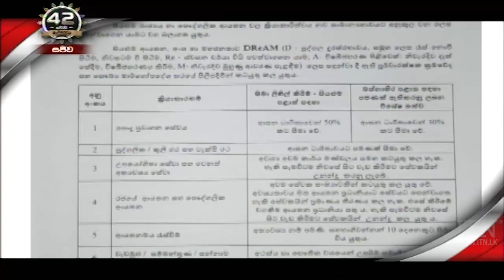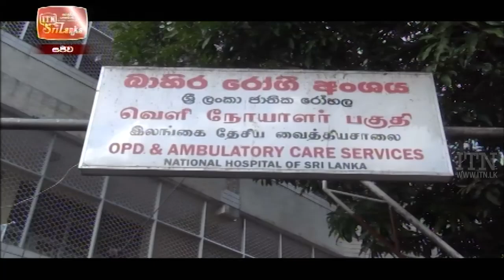ITN News 2021-07-05 | 12.00 PM